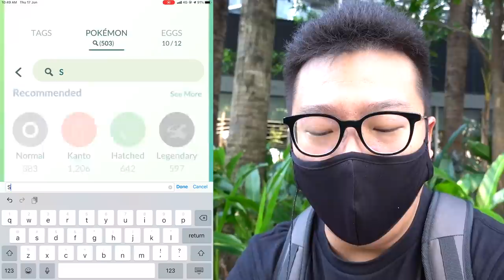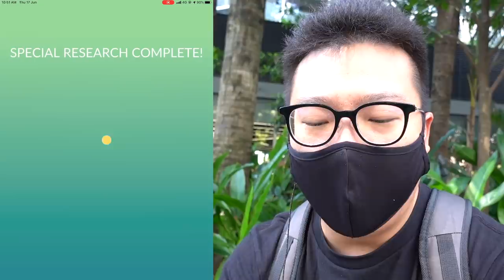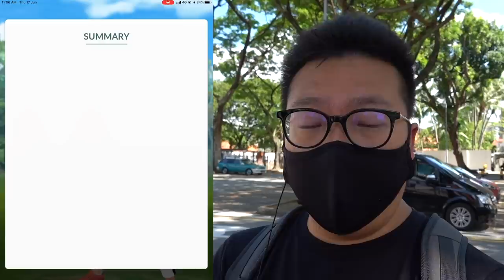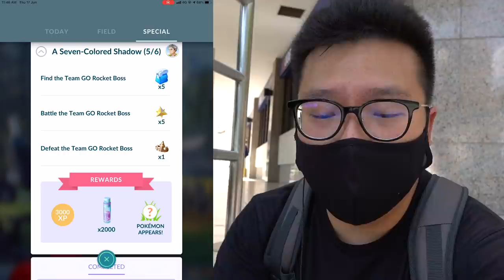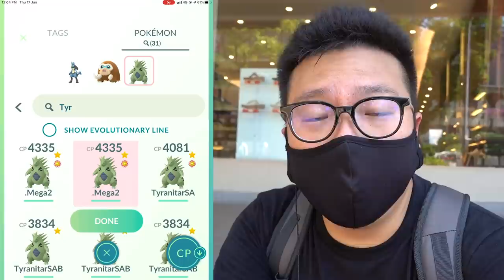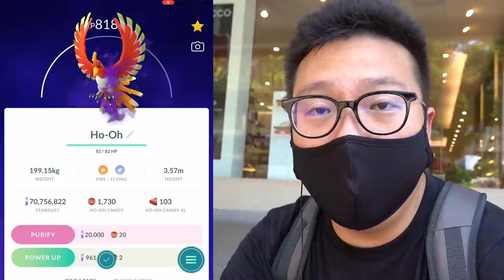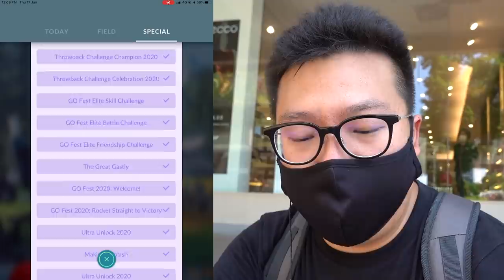GIOVANNI SHADOW HO-OH SPECIAL RESEARCH IN POKEMON GO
For the first time ever, Shadow Ho-Oh is here in Pokemon GO after defeating the Team Rocket Leader, Giovanni.